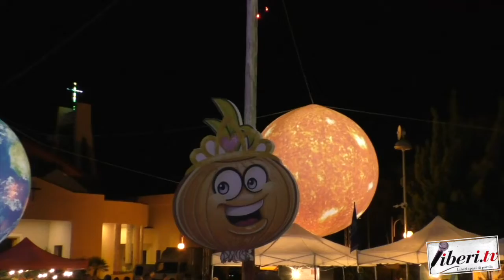Antonello Grosso La Valle - 9° Festival della cipolla rossa di Calabria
Intervista ad Antonello Grosso La Valle, Presidente UNPLI Cosenza - 9° Festival della cipolla rossa di Calabria - 13 agosto 2022  - Campora San Giovanni, Amantea (Cs) - A cura di Antonio Abbruzzese